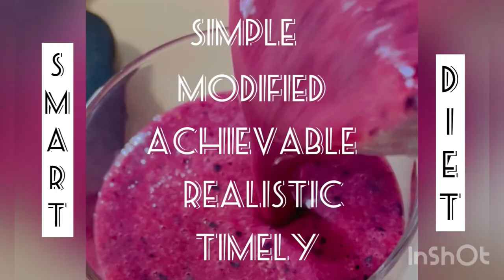KIDNEY DIET | It's a delicious dish! Must EAT THIS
Ingredients:
1-2 pcs cauliflower steak cut, season with pepper, olive oil (preferably roasted)
dill leaves, garlic, lemon juice, 1/4 cup macadamia nuts (or cashew)
1 hard-boiled egg, 1oz  fried/ steamed/grilled wild salmon (if you have left over)This is also optional.

Please watch the entire video for more details.